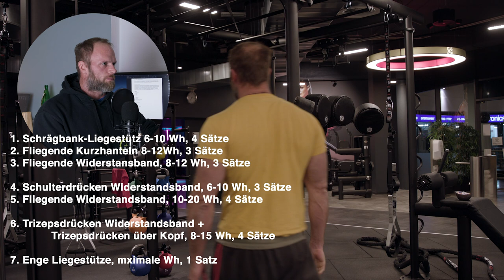HEIMTRAINING - BRUST-SCHULTERN-TRIZEPS | KOMPLETTES TRAINING | CORONA BOOST WORKOUT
3-facher SUPPORT: Unterstützt den Kanal, mich und Euch selbst und kauft Eure Supplements bei Weider Der MAXIMALE Rabatt auf ALLES bei WEIDER! mit Code GOTTI

- Trainingstag 1 unseres Corona-Lock down Trainings. Dazu braucht Ihr ein paar Widerstandsbänder und vielleicht ein paar Kurzhanteln. ACHTUNG: Wir bleiben im Kraftbereich und verzichten nicht auf Gewichte!! :-)